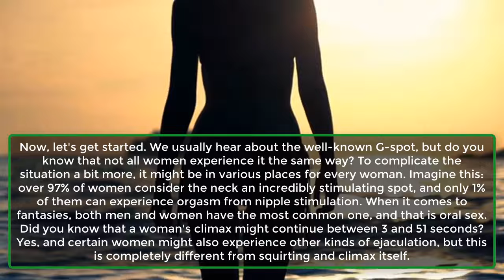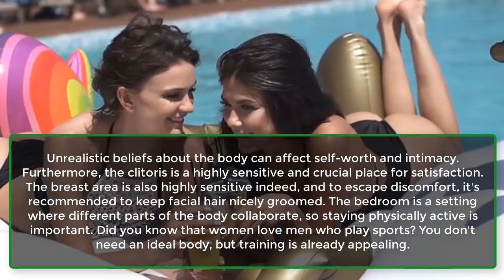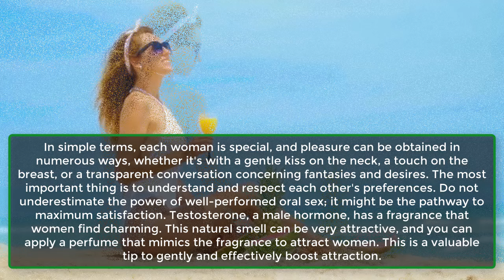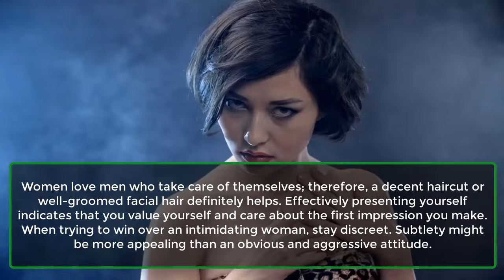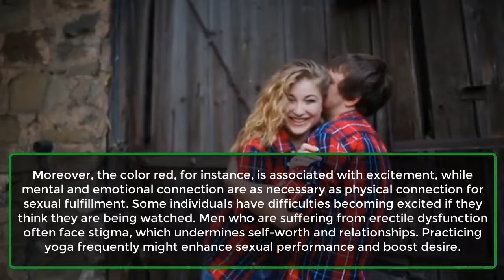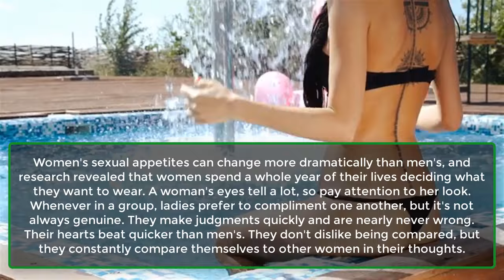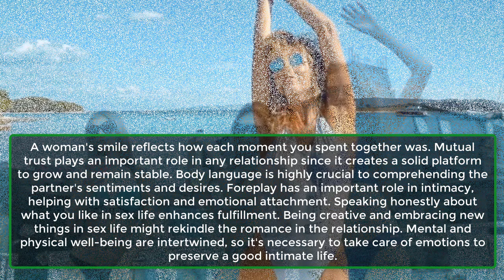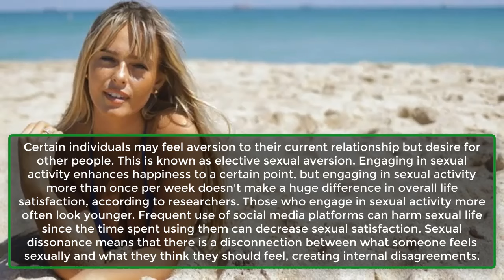Unlocking Female Pleasure: Tips for Deepening Intimacy and Connection | Awesome Facts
Explore the keys to enhancing female pleasure and deepening your intimate connection. This video dives into the nuances of intimacy, focusing on understanding what women truly enjoy and how small adjustments can make a big difference. Learn about the importance of communication, the role of emotional connection, and tips for creating a more fulfilling relationship. Whether you're seeking to strengthen your bond or enhance your intimate life, these insights will guide you toward a deeper, more rewarding connection with your partner. Join us as we explore how to build trust, respect, and mutual satisfaction in your relationship.